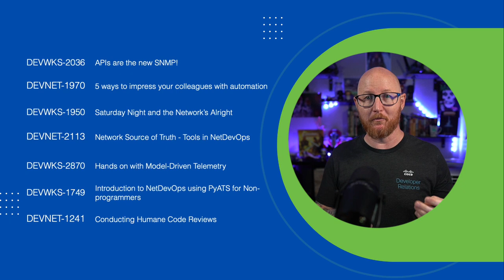Bringing DevOps to Life | Cisco Live US 2023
DevOps is more than a buzzword, it's a lifestyle! Ok, well it's actually more like a mindset and a framework... but you get the jist. Check-out the following DevNet Zone sessions at Cisco Live US 2023 to truly Bring DevOps to Life:

DEVWKS-2036 - APIs are the new SNMP! Lets look at some use cases to see how you can leverage APIs and programmability to monitor and alert about conditions in your operation
DEVNET-1970 - 5 ways to impress your colleagues with automation
DEVWKS-1950 - Saturday Night and the Network's Alright - Network Automation Hacks to Keep Your Weekends Free!
DEVNET-2113 - Network Source of Truth - Leveraging Source of Truth Tools in NetDevOps
DEVWKS-2870 - Hands on with Model-Driven DevOps
DEVWKS-1749 - Introduction to NetDevOps using pyATS: for Non-programmers
DEVNET-1241 - Conducting Humane Code Reviews